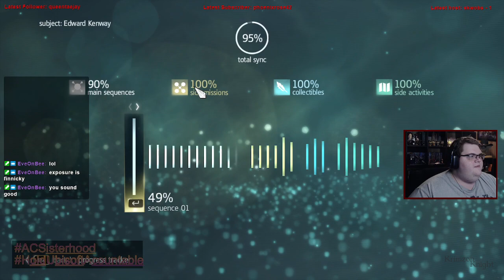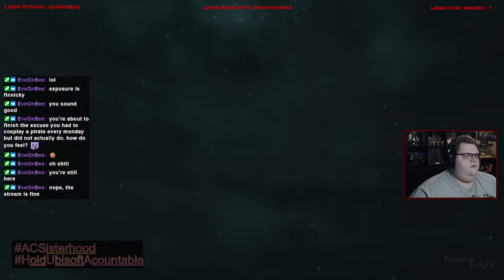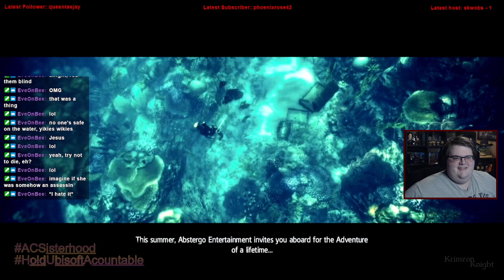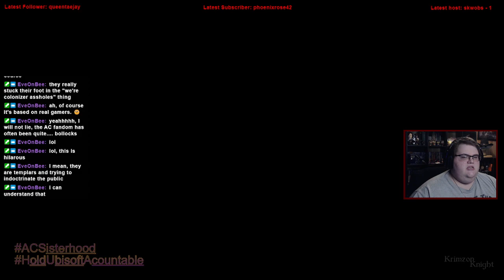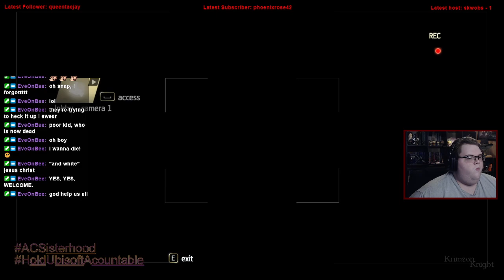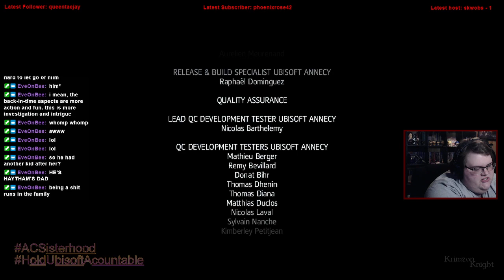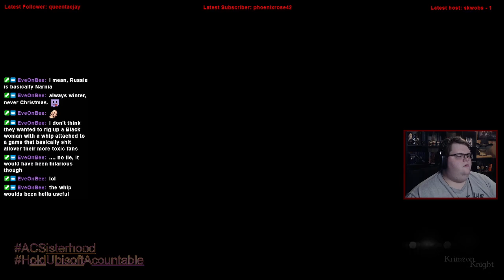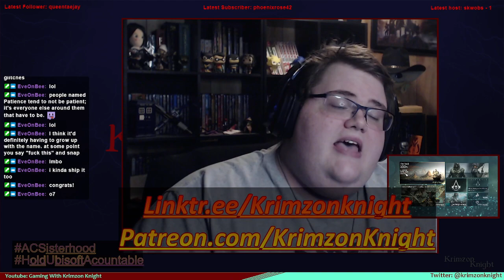Krimzon Plays | Assassin’s Creed IV Black Flag: Episode 10 – The Parting Glass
Assassins Creed IV: Black Flag, the one that was a second beginning for the franchise.

Substance Abuse: samhsa.gov/find-help/national-helpline